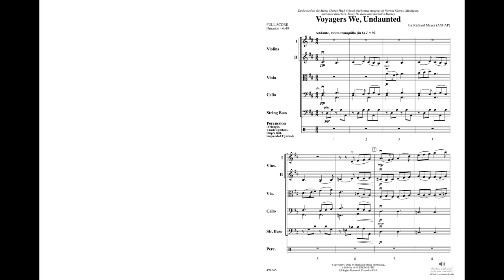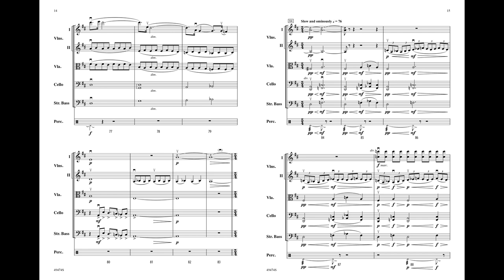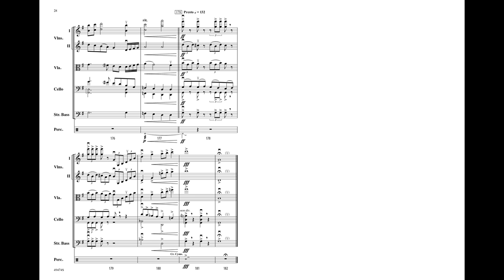Voyagers We, Undaunted, by Richard Meyer – Score & Sound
Voyagers We, Undaunted
By Richard Meyer
Item: 00-49474
Series: Highland String Orchestra
Grade: 4
Written as a metaphor for the hardship and isolation caused by the 2020 pandemic, this dramatic tone poem is a testament to courage and the undaunted nature of the human spirit. The piece follows the voyage of a ship and its crew to the open sea and into a devastating storm resulting in the separation of the crew and its ultimate reunion. The memorable melodies and stirring harmonies are sure to peak your students' imaginations while a variety of key and time signatures will challenge every section of the advanced string orchestra. A percussion part has been included to add touches of nautical color, resulting in an emotional, picturesque voyage with a cinematic flair. Check out Voyagers We, Undaunted by Richard Meyer! (6:40)